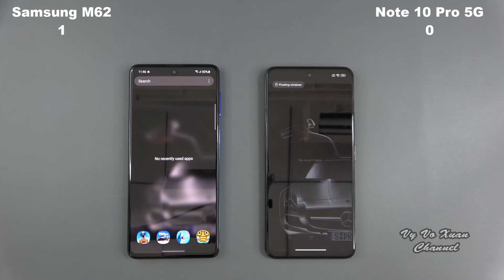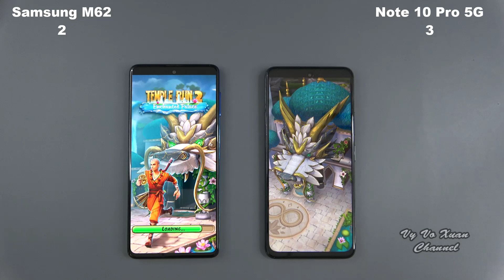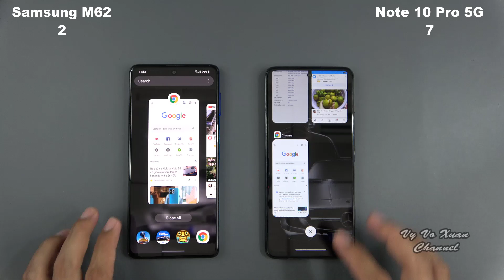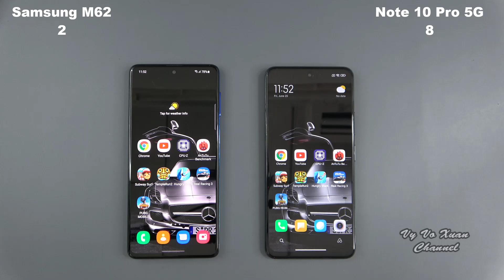Samsung Galaxy M62 vs Xiaomi Redmi Note 10 Pro 5G | SpeedTest and Camera comparison